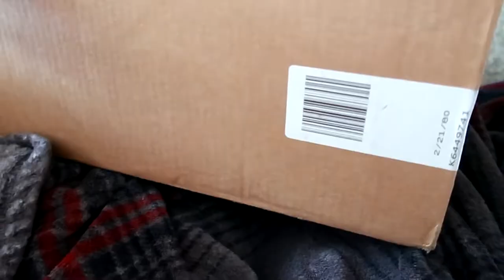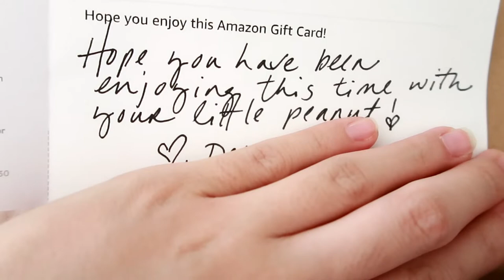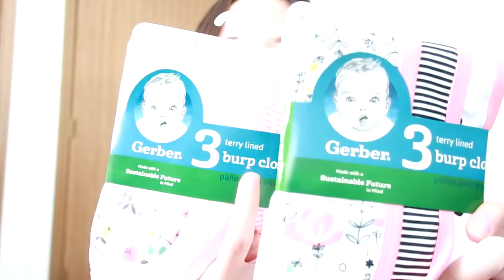VLOG | New hair + Roadtrippin' with our pom & baby